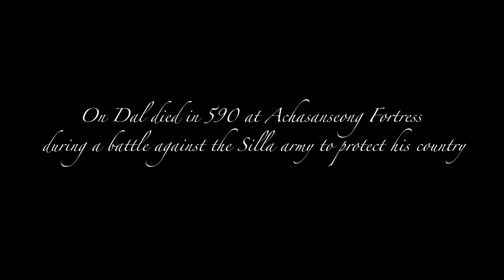On Dal | Na In Woo | The Crow, The Owl & The Dove [Nightwish]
The song tells about the four birds in everyone's life: The Crow represents pride, The Owl symbolises wisdom, The Dove is the symbol of love while the Swan is the symbol of beauty.

I found this masterpiece matches the story of On Dal's life perfectly. The Crow of his life is his father who is a proud man. The monk is the Owl, the Dove is his mother who always love him with all her heart and try to keep him away from wars. The Swan of beauty is definitely his wife.

The sentence "Gar tuht river, Ger te rheged" is emphasised many times, they said it is ancient English which was used in 12th century of the Early Middle Ages. It means "Go to the River, you'll find a Fairyland". Well..in my mind, there is a big philosophy behind that...I just feel like the author want to go to the fairyland where he can forget all disappointments and sorrows of his life. However, the reality is that he's still suffering. "As a consequence we long for the pureness and perfectness of the inner child's heart, the freedom we once felt. Truth and innocence."

The full lyrics of the song:

Don't give me love, don't give me faith
Wisdom nor pride, give innocence instead
Don't give me love, I've had my share
Beauty nor rest, give me truth instead

A crow flew to me, kept it's distance
Such a proud creation
I saw it's soul, envied it's pride
But needed nothing it had

An owl came to me, old and wise
Pierced right through my youth
I learned it's ways, envied it's sense

A dove came to me, had no fear
It rested on my arm
I touched it's calm, envied it's love

A swan of white, she came to me
The lake mirrored her beauty sweet
I kissed her neck, adored her grace
But needed nothing she could give

Gar tuht river, Ger te rheged